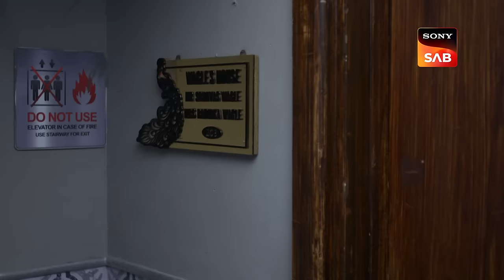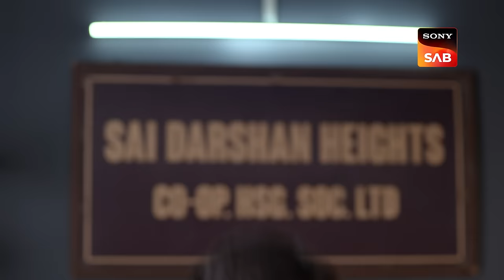Harshad Ka Nuksaan | Wagle Ki Duniya | Ep 828 | Full Episode | 25 Nov 2023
Episode 828: Harshad Ka Nuksaan
When Harshad learns that someone in the community hurled a pot at his car, breaking the windscreen, he is taken aback. Will the members of the Sai Darshan Heights Society track down the culprit?